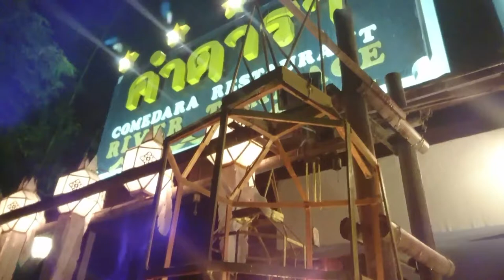ลอยกระทงเชียงใหม่ 2563 ชมบรรยากาศงานลอยกระทงริมแม่น้ำปิง ที่ร้านอาหารคำดารา ครับ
แนะนำสถานที่ท่องเที่ยวและร้านอาหารในจังหวัดเชียงใหม่  วันลอยกระทงไม่ได้หยุดงานนะครับก็เลยเก็บภาพบรรยากาศในที่ทำงานมาฝากเพื่อนๆครับ หากการแปลภาษาในคลิปวีดีโอไม่ถูกต้องขออภัยไว้ด้วยนะครับ                                                              Recommended attractions and restaurants in Chiang Mai Loi Krathong Day doesn't stop working, so we take pictures of the atmosphere at work for you friends. If the language translation in the video clip is not correct, please apologize.